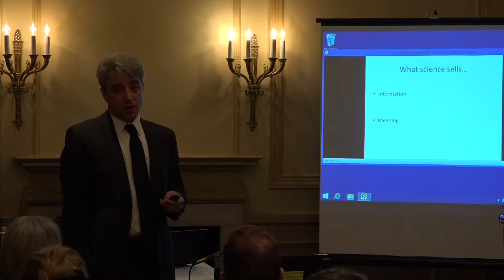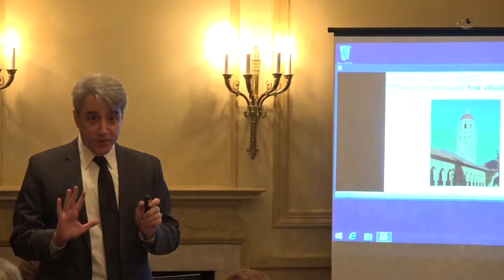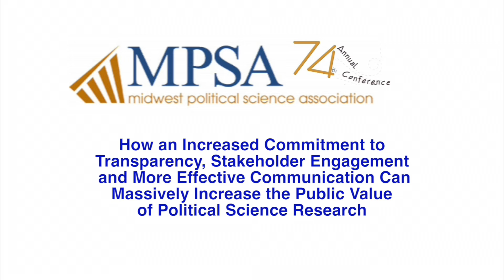Increasing the Public Value of Political Science Research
Arthur Lupia, University of Michigan

Presented by: Arthur Lupia, University of Michigan

This paper "How an Increased Commitment to Transparency, Stakeholder Engagement and More Effective Communication Can Massively Increase the Public Value of Political Science Research" seeks to provide evidence-based insight that can not only help individuals and institutions convey social science’s benefits to society more effectively, but also help them do more valuable work.

April 9, 2016 at the 2016 MPSA Annual Conference